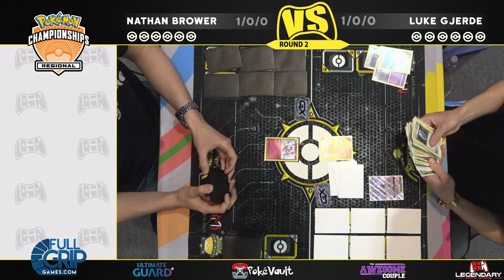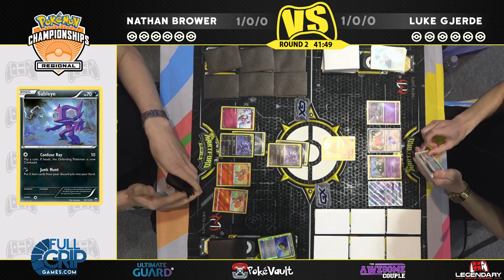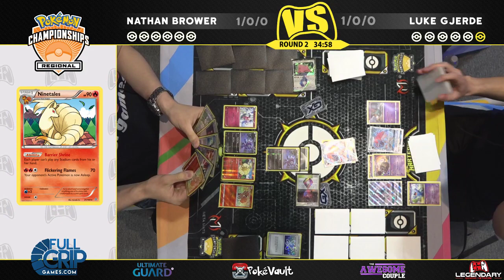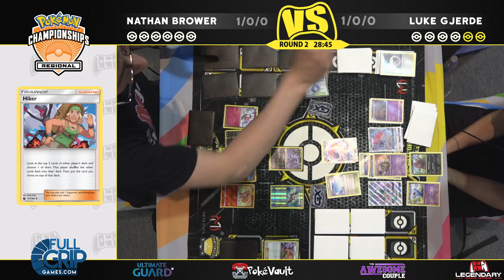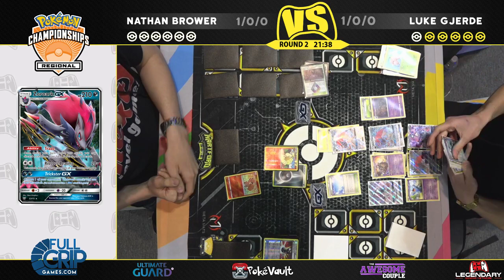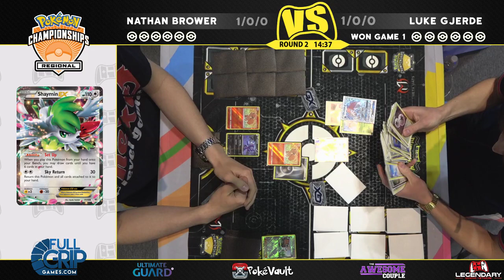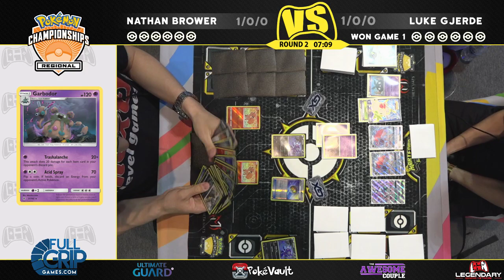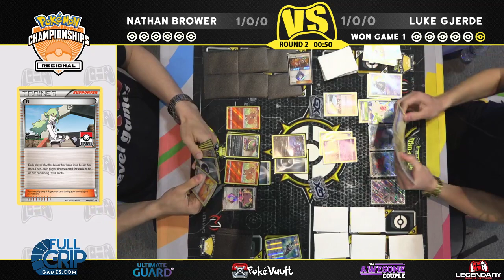Pokemon TCG - Round Two - Nathan Brower VS Luke Gjerde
Welcome back to the Legendary Gaming Network. It is Nathan Brower VS Luck Gjerde in this SECOND round of the 2019 Hartford Regional Championships.